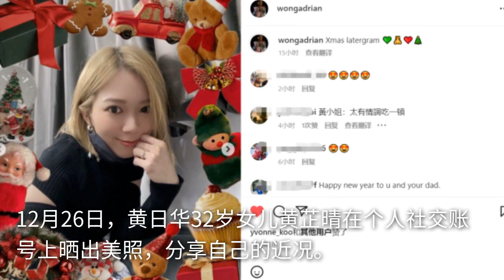黄日华32岁女儿晒靓照，染金发皮肤白到发光，美貌出众已出道多年